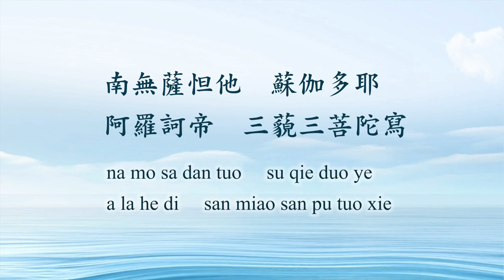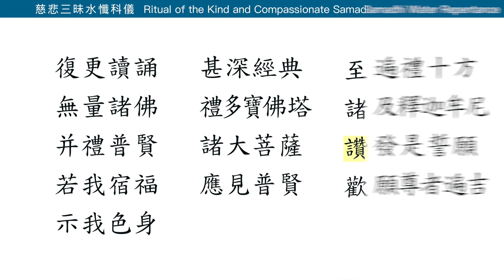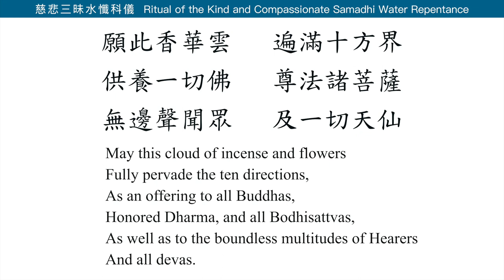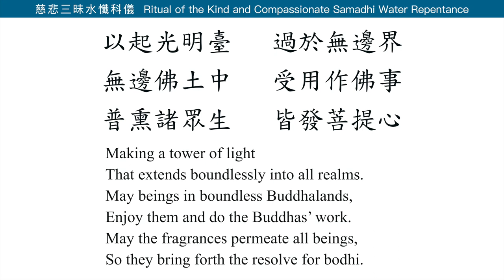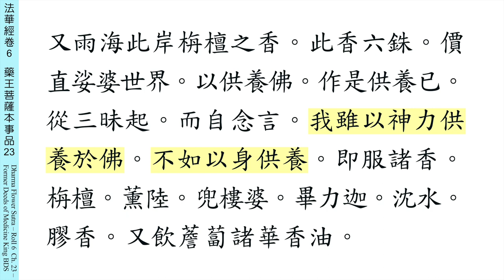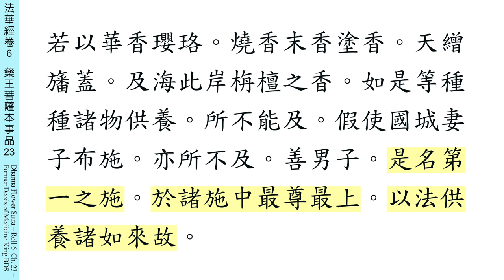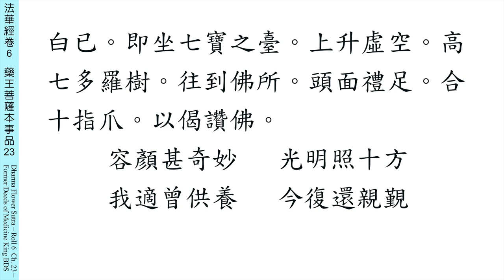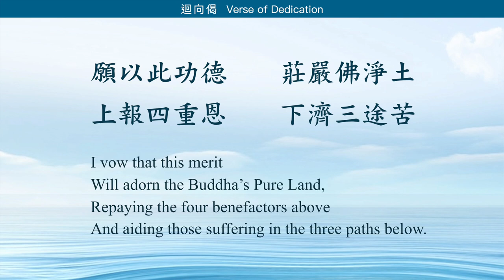【水懺 3】讚普賢與真法供 Water Repentance: Praising Samantabhadra, and a true Dharma offering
☞ 日期 Date:        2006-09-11星期一 Monday
☞ 地點 Venue:     馬來西亞法界佛教總會檳城分會 MDRBA Penang Branch
☞ 三昧水懺【全98講】Samadhi Water Repentance【Total 98 lectures】